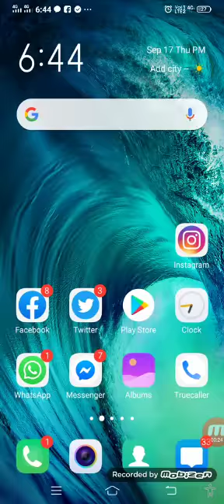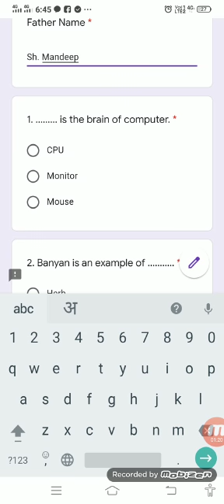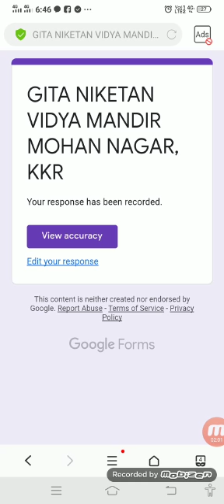17 September 2020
Video from anjusaini33786